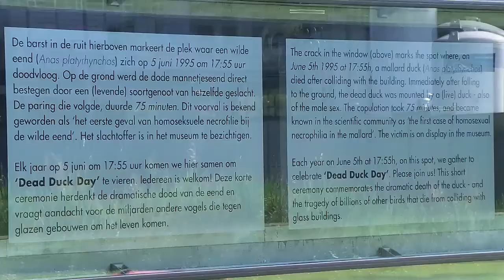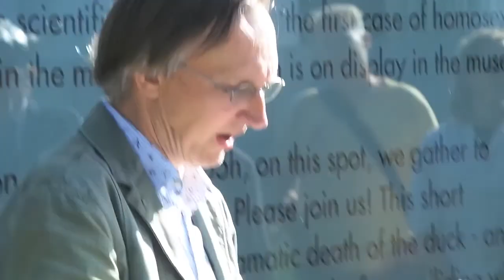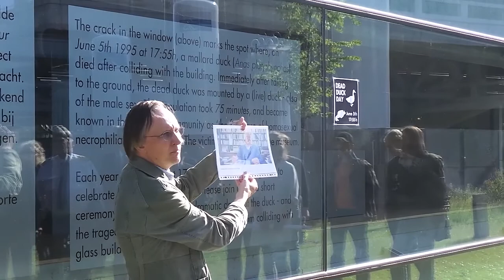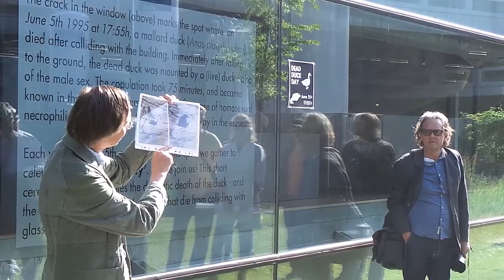День мертвой утки - Dead Duck Day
Гомосексуальная некрофилия среди уток. Подробности с фото